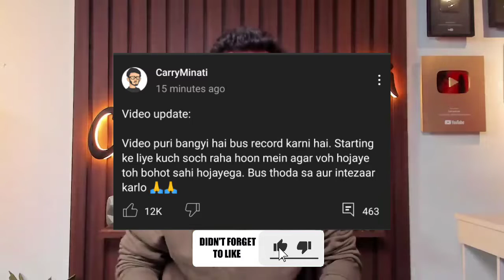Carryminati YouTube Earning (10M income) Reaction || carryminati new video Updates (coming soon)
video
youtuber
carryminati gaming
roast
carryminati roast
indian
indian gamingpubgpubg mobile
carryminati latest
big boss roast
carryislive
carry is live
carry minati massage video
livestream
carrislive
carryminati reaction
latest carryminati video
carryminati 2020
carryminati pubg
carryminati live
carryminati song
carryminati new song
carryminati tiktok